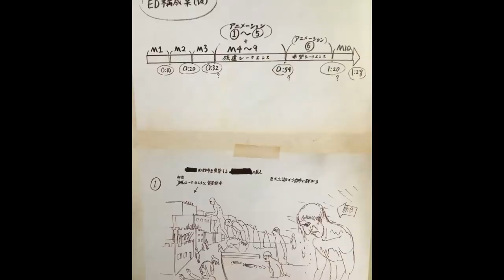Eren ¿Odia a Mikasa? Levi vs Zeke y su pasado. / Shingeki No Kyojin FINAL SEASON 14 y 15 (73 y 74)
Shingeki no kyojin, THE FINAL Season, episodios 14 y 15. Se acaban de estrenar los 2 episodios de attackontitan el 73 y 74, en el que exploramos el conflicto entre Eren, Armin y Mikasa que explota cuando eren confiensa su odio hacia Mikasa. El enfrentamiento entre Levi vs El titán bestia lleva a conocer la historia de Zeke y como heredó su poder de Tom Ksaver.